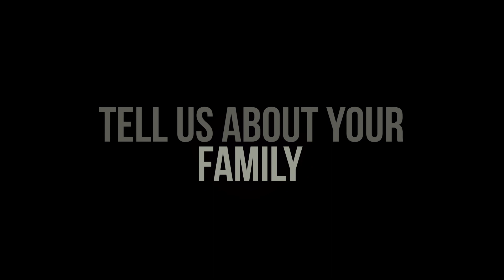"Life after joining Vivo" : A Interview of Vivo brand advisor's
Vivo Brand Advisors are an integral part of Vivo and play a major role in the Vivo marketing department .

Here they give us an insight about the hardships they've faced, their family lives and how their lives were before Vivo and how Vivo has impacted their lives.